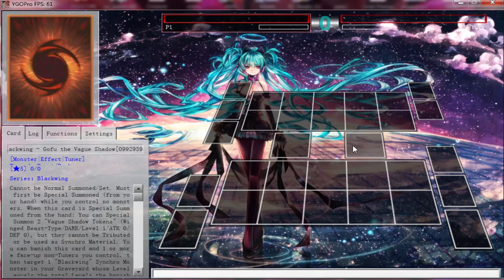YuGiOh Link Duels - Link Spyrals vs World Chalice